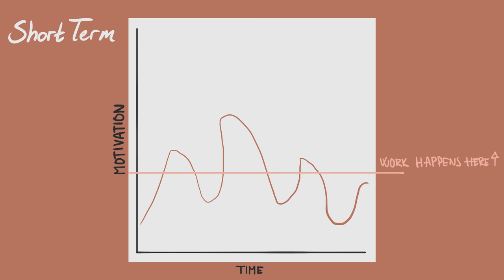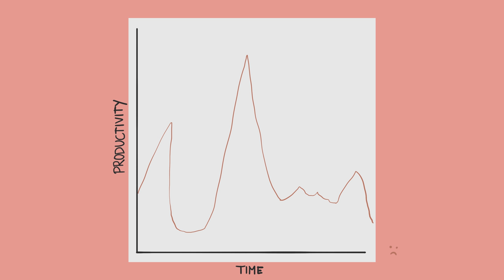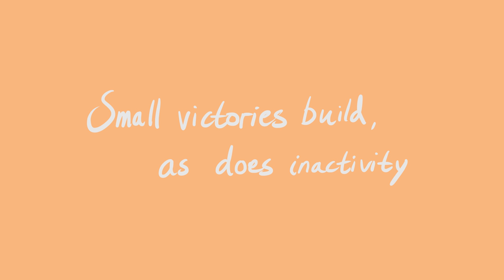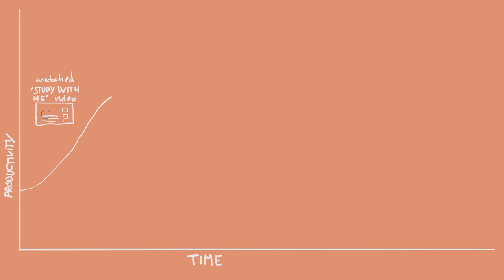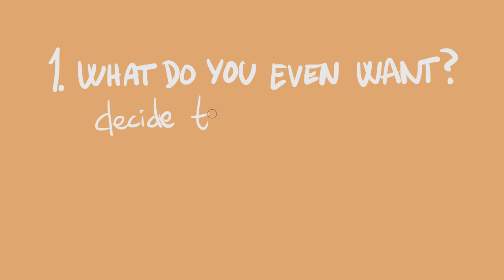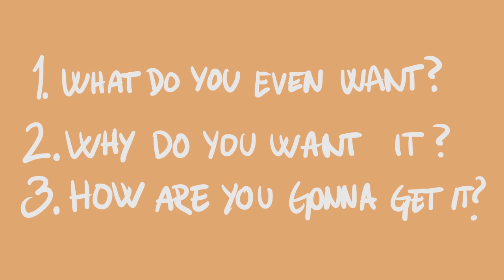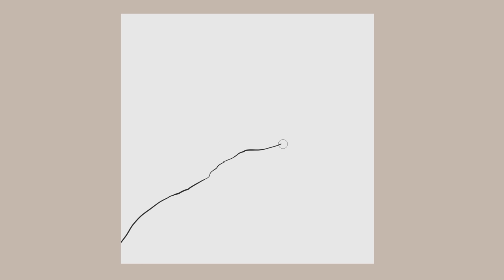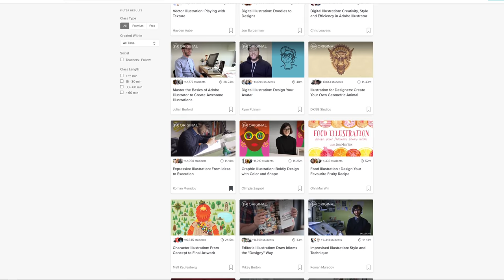Make Motivation Stick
Just my two cents on motivation, based on much trial and error as a freelancer (but few academic sources.) As with everything in life, take it with a grain of salt and see what works best for you personally.

MUSIC
Speak Easy by Pyrosion